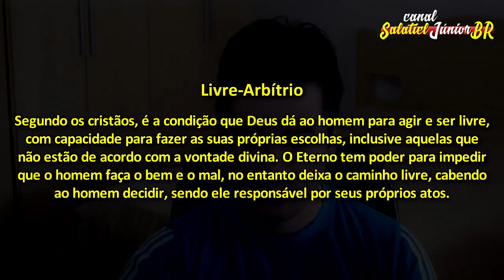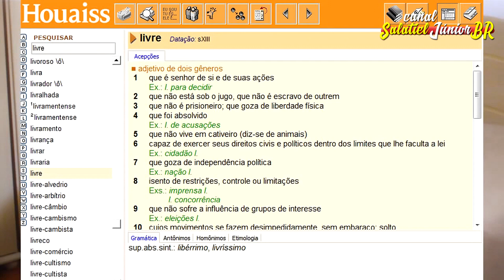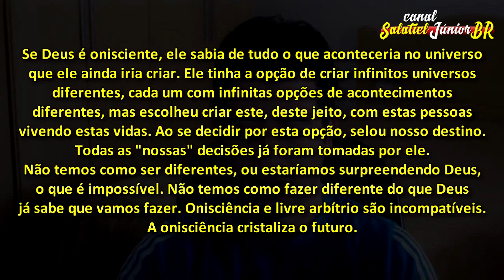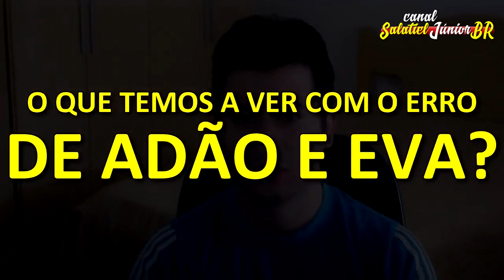Somos Livres? Temos Mesmo o Livre Arbítrio? [REMASTERIZADO] [1080p]